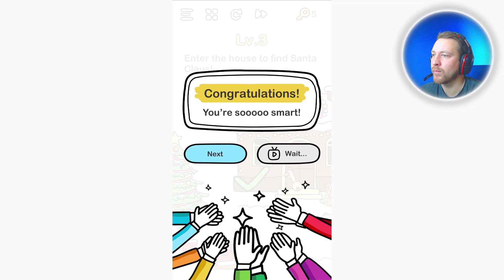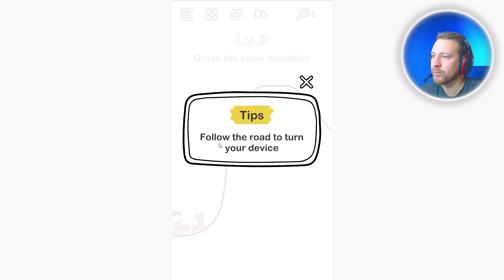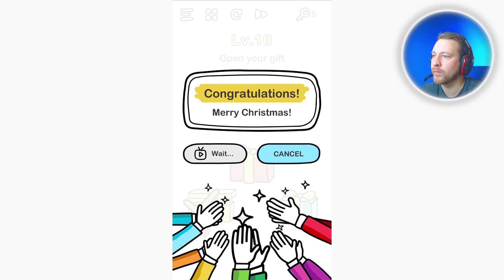Brain Out - Gameplay Walkthrough - Finding Santa Level 1 2 3 4 5 6 7 8 9 10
Brain Out